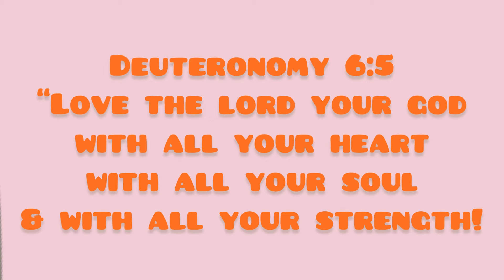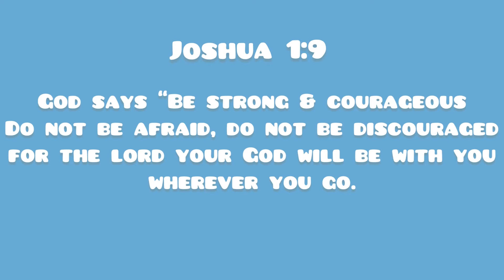SEP 05 • PRIMARY MSG • 🙌🏽